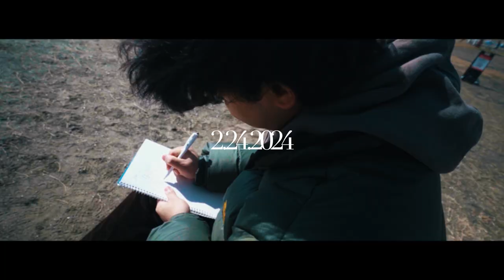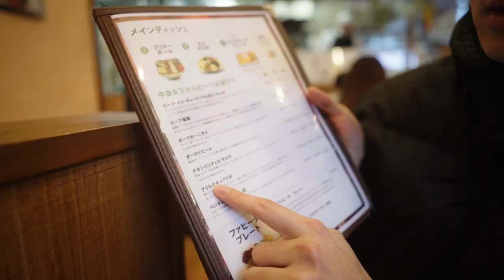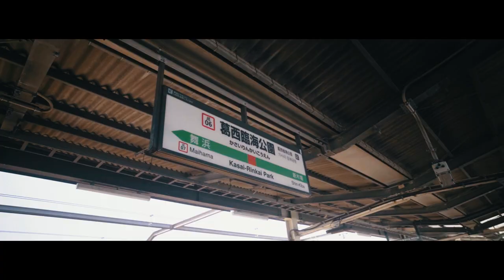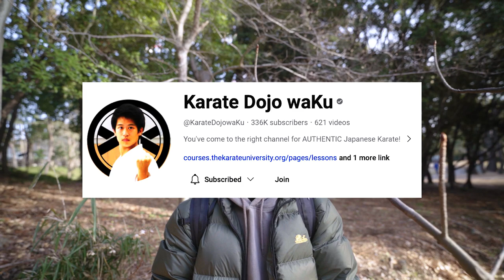Life Coaching Session for the First Time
Enjoy my Tokyo 9-6 worker lifestyle :)